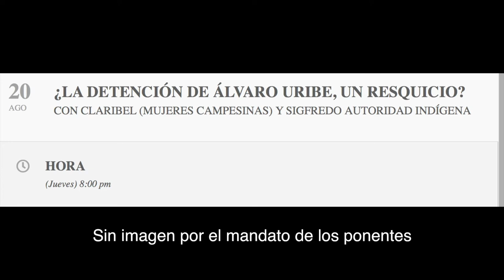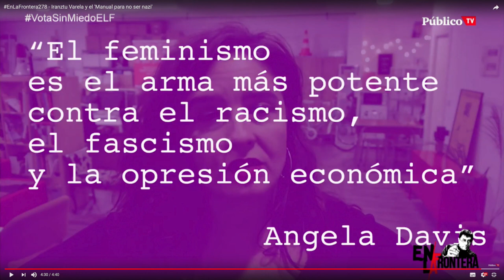200820 Álvaro Uribe Vélez, Colombia La Vorágine